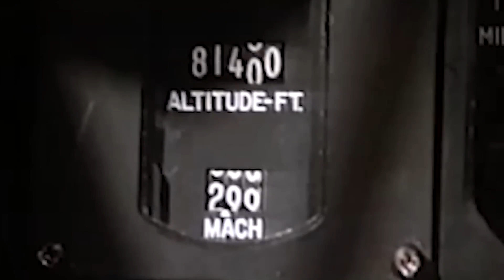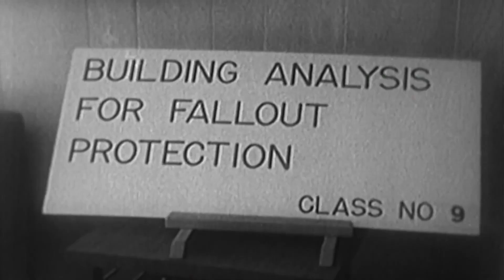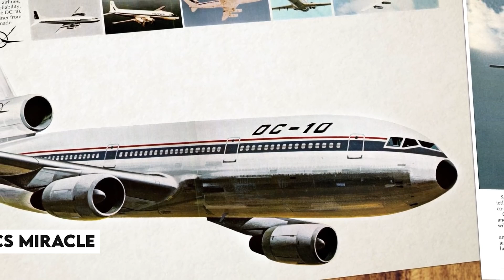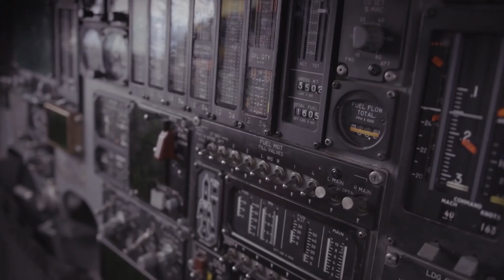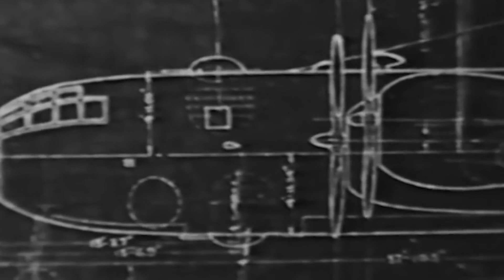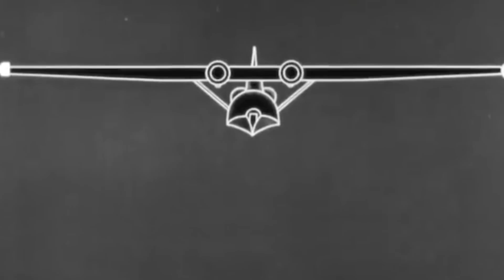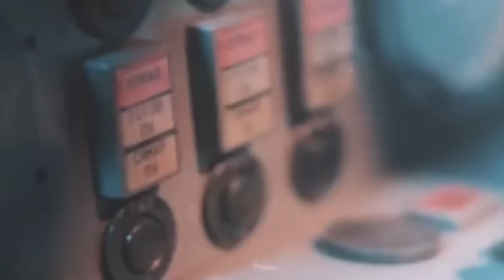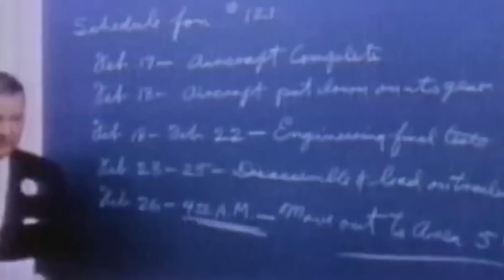Why Are They FAILURES And Cost Billions of Tax Money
Aviation Absudity, Planes That Were Even To DANGEROUS To Fly

In the closed-door of the world of aerospace engineering, common sense and restraint often lose out to imagination and ambition. Aviation history overflows with radical aircraft designs that achieve the unattainable and sometimes the near impossible, yet still take wing thanks only to copious amounts of brainpower and optimism holding their flaws together.

Can you imagine an airplane built for speed rather than stability? An aircraft made of glue and titanium instead of aluminum? A cockpit so tight the pilot had to squeeze himself in sideways?

aviation,airplane crash,flight (quotation subject),fear of aviation,airplane,airlines,fear of travel,plane,fear of flying,passenger airplane,travel,landing,take off,airport,fear (symptom)